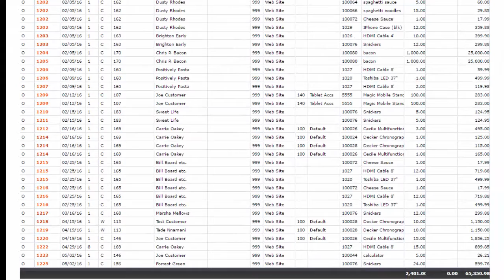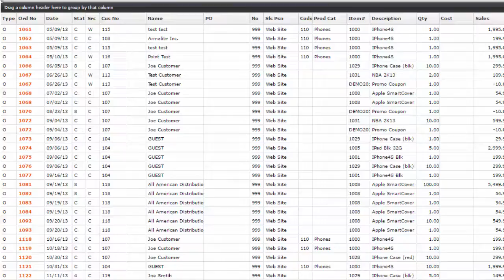View Open Orders in Your ERP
View all Open Orders in your ERP by date, customer name, sales, item, salesperson, and more. Easily see every detail you need to make decisions daily. Our sales order management software integrates well-known ERP software like Macola, Sage, M1, Quickbooks, Epicor, Infor, and more with BirdDog DataLink.